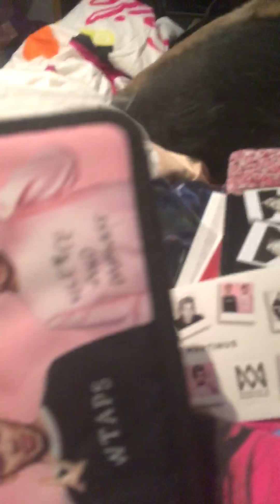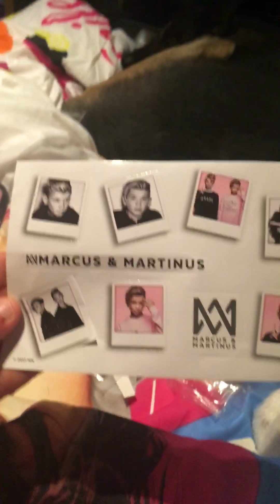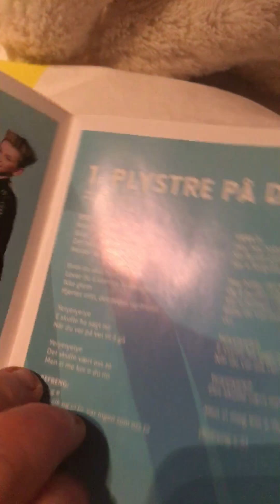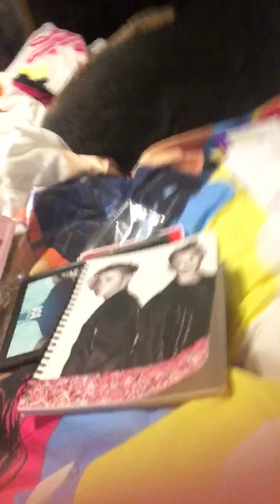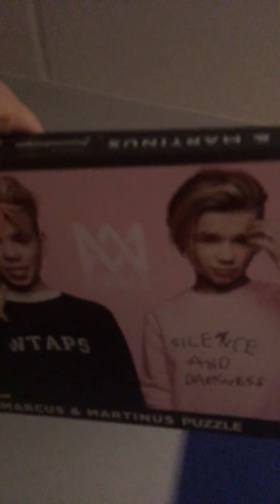Sofie viser sine marcus og Martinus tinge